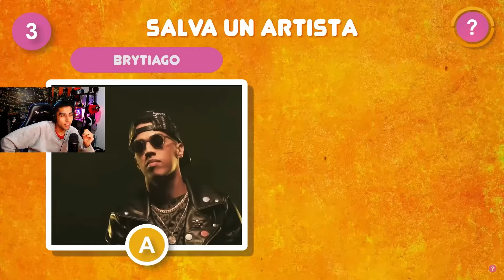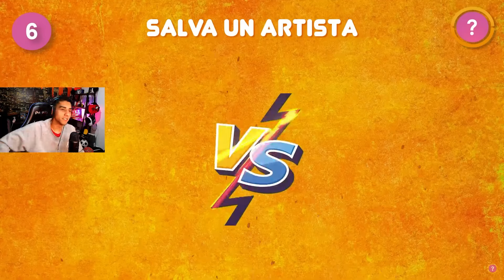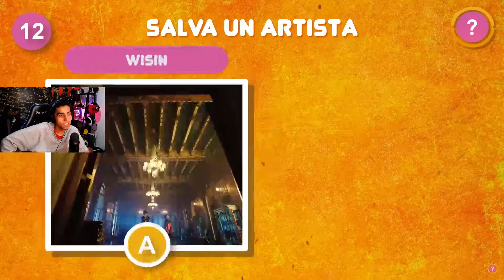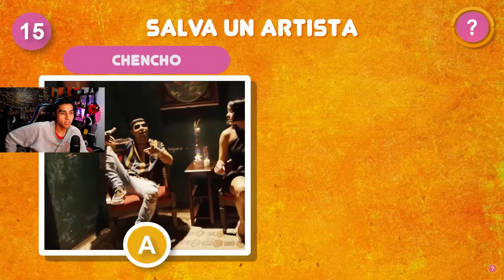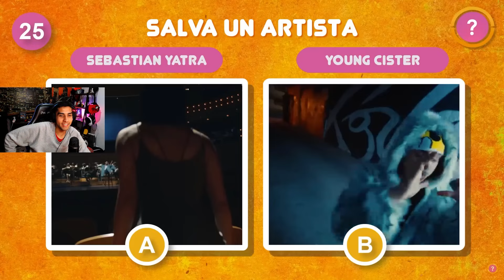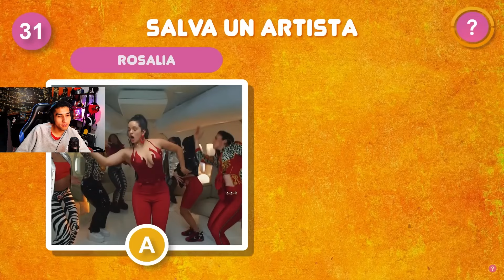GENERO CHILENO VS EL MUNDO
En este video podrás encontrar una gran comparación entre los cantantes chilenos mas reconocidos contra los mas famosos del mundo y cuales prefiere este gran creador de contenido llamado Castrobad, enjoy